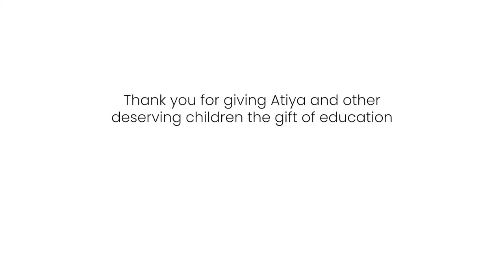Experience A Day In Atiya's Life - Children's Day 2021 (Australia)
This Children’s Day, join Atiya – a student at a TCF School in Machar Colony – as she takes you through a day in her life and shares her hopes, dreams and emotions.